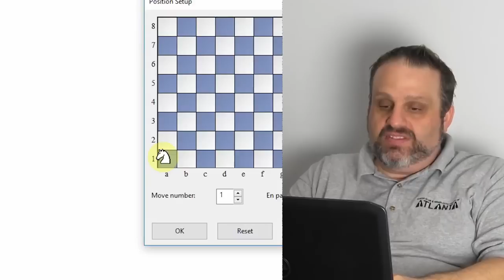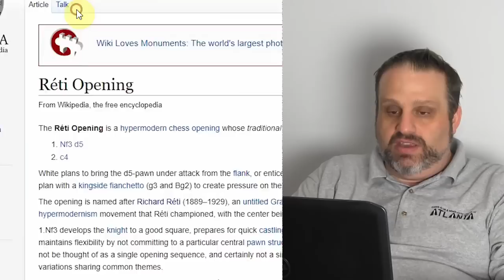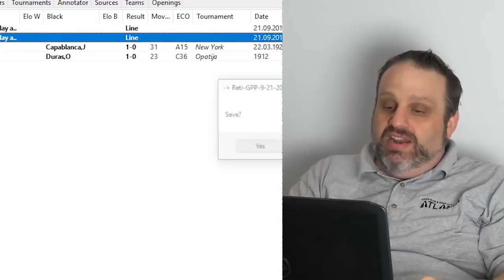Great Players of the Past: Richard Réti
GM Ben Finegold discusses the puzzles and games of Richard Réti. This lecture was recorded on Sept. 21, 2017 at CCSCATL in Roswell, Georgia as part of our Great Players of the Past series.